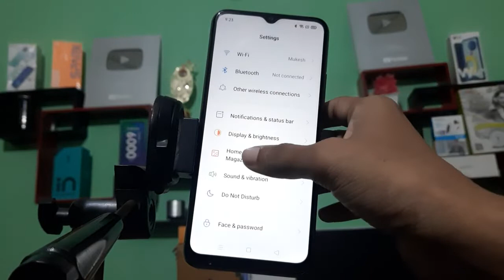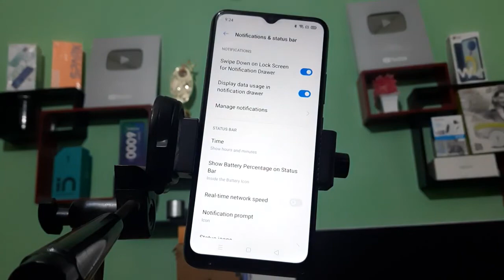Realme 50i battery percentage setting, how to enable battery percentage in realme